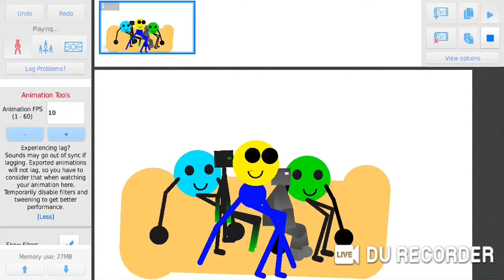Happy New Years 2021 (READ DESCRIPTION)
I meant 2021 sorry if I put 2020